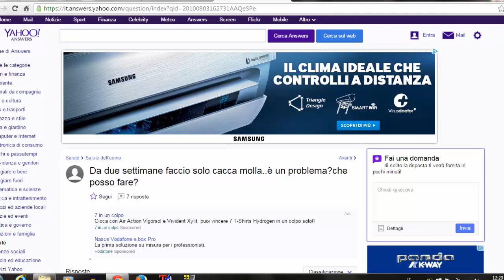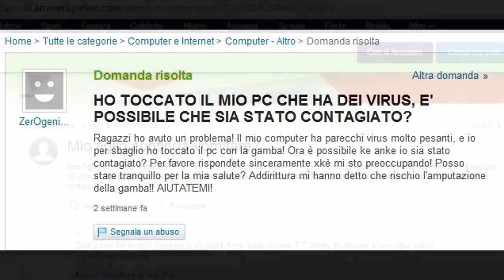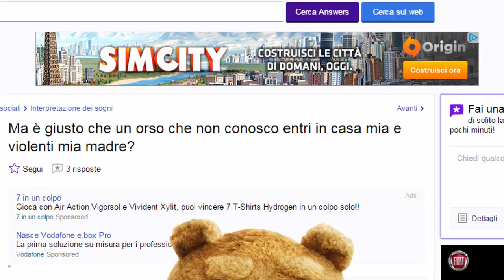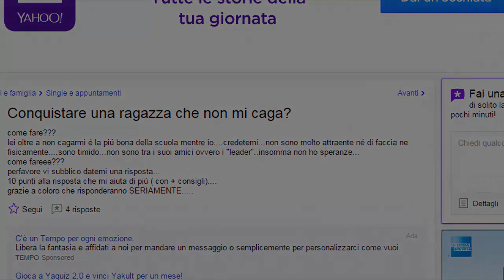Le Domande Più Stupide Di Yahoo Answer! Loquendo Ita